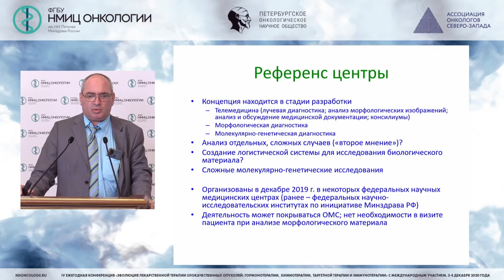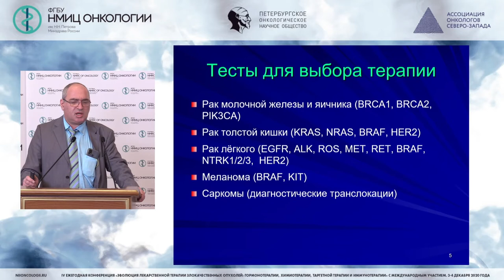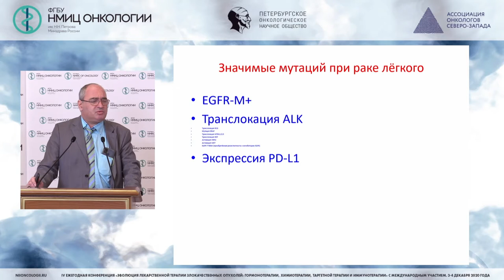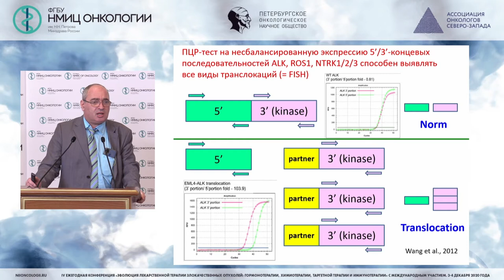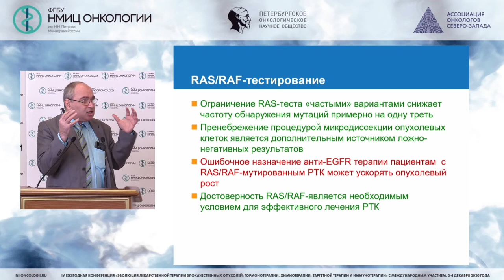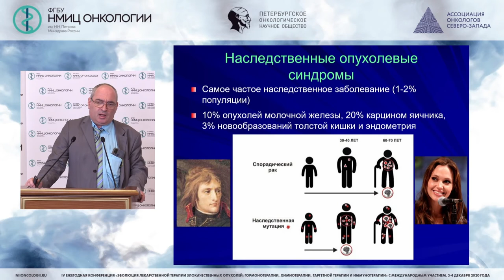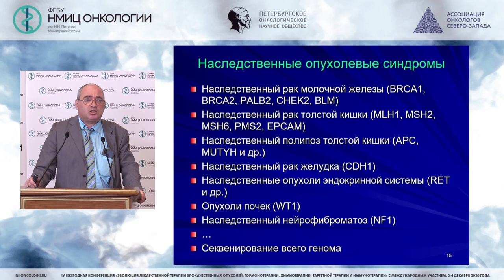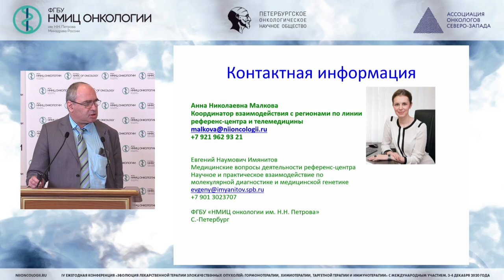Настоящее и будущее молекулярно-генетических исследований (Имянитов Е.Н.)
Опыт работы референс-центра НМИЦ с онкологическими учреждениями регионов: настоящее и будущее молекулярно-генетических исследований

Имянитов Евгений Наумович - заведующий научным отделом биологии опухолевого роста, заведующий лабораторией   молекулярно-генетической диагностики  -  врач-лабораторный генетик, врач-генетик лаборатории молекулярно-генетической диагностики ФГБУ «НМИЦ онкологии им. Н.Н. Петрова» Минздрава России, д.м.н., профессор, член-корреспондент РАН,  член правления RUSSCO, Санкт-Петербург